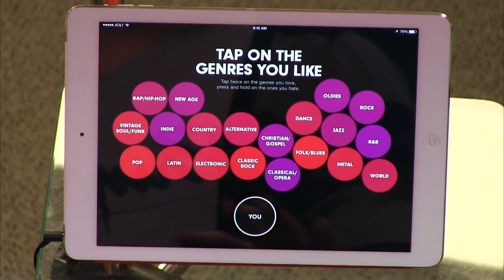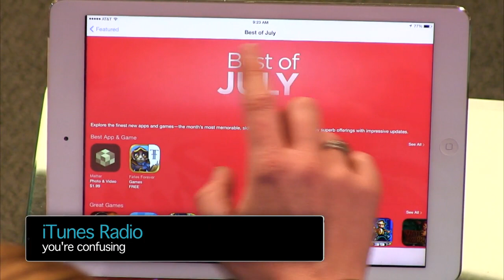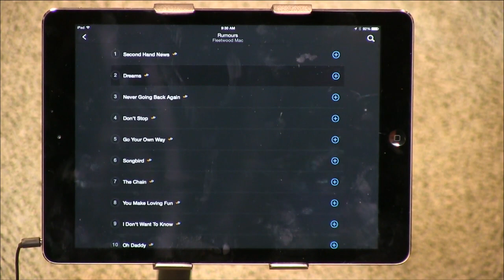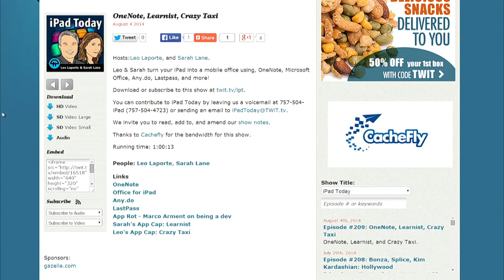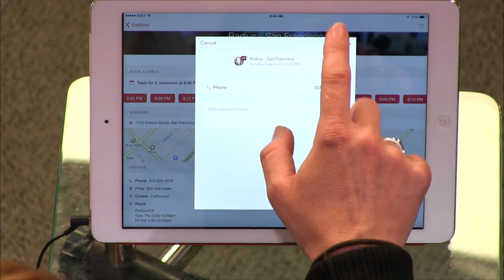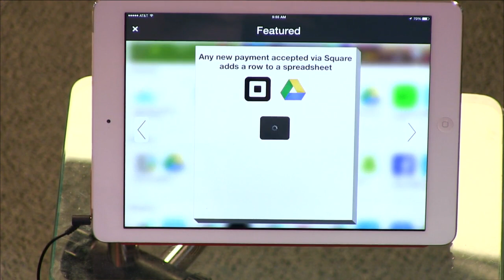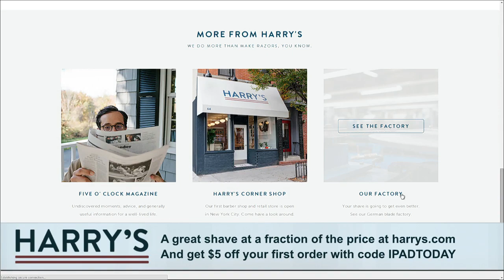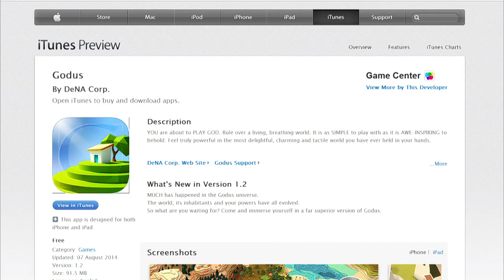iPad Today 211: Beats Music, Google Play Music, Amazon Prime Music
Leo and Sarah rocks out with their iPad out with the latest music apps, Opentable gets smarter, transparency isn't all that, and iPad wearing tortoises